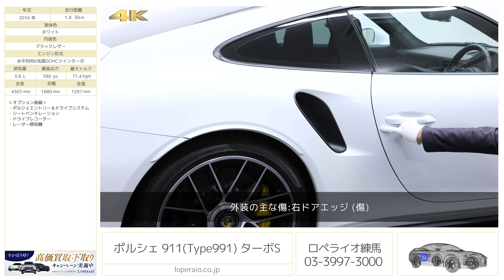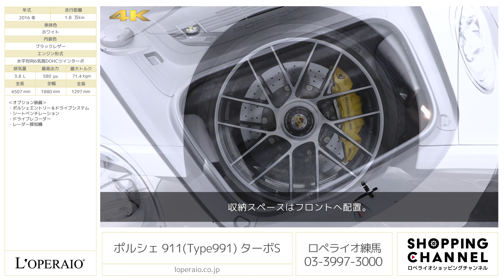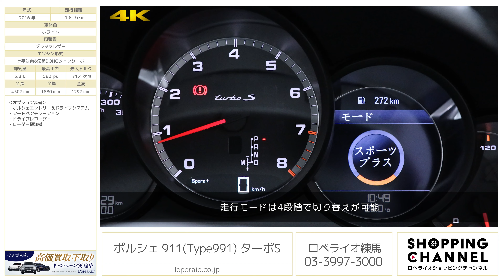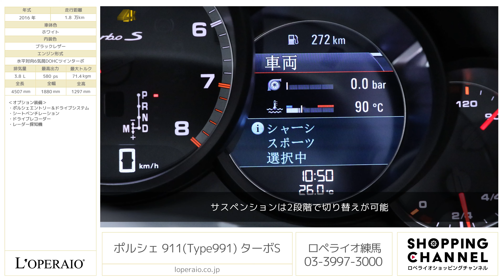ポルシェ 911(Type991) ターボS 2016年式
ホワイト/ブラックレザー、フロア7AT（PDK）、右ハンドル、ディーラー車

ポルシェ911シリーズ最高峰の「991ターボS 後期モデル」が入庫致しました。カーボンブレーキが標準装備になり、3.8L水平対向6気筒DOHCツインターボエンジンの最高出力は、前期から20馬力アップした580馬力を発揮します。0-100km/hのタイムはついに3秒を切り、2.9秒をマークするモンスターマシンです。911シリーズにも多くのグレードがありますが、サーキットでタイムを出したり、長距離を快適に移動したりと、その目的は様々です。こちらのターボSはまさに良いとこ取りの1台です。

・ポルシェエントリー＆ドライブシステム

‹ターボS 専用装備›
・PCCB（ポルシェセラミックコンポジットブレーキ）
・PDCC（ポルシェダイナミックシャシーコントロールシステム）
・20インチ 911ターボS鍛造ホイール（センターロック式）
・PDLS Plus付LEDヘッドライト
・スポーツデザインエクステリアミラー
・アルミニウムルックフューエルフィラーキャップ
・ダイナミックエンジンマウント
・大容量ターボチャージャー
・ツートンレザーインテリア（スタンダードカラー選択可）
・アダプティブスポーツシートプラス
・レザーシートバックレスト
・カーボンインテリアパッケージ

‹主要装備›
バイキセノンヘッドライト、４エアバッグ、３スポークレザーステアリング、間欠オートワイパー、アームレスト、カップホルダー、グローブＢＯＸ、フロント/リアフォグランプ、ＰＳＭ（ポルシェスタビリティマネージメント）、ＡＢＳ(アンチロックブレーキシステム)、イモビライザーキーレス

‹主要諸元›
3.8L 水平対向6気筒DOHCツインターボ、580ps/71.4kgm、全長×全幅×全高mm 4507×1880×1297mm、車両重量 1610kg（車検証記載値）